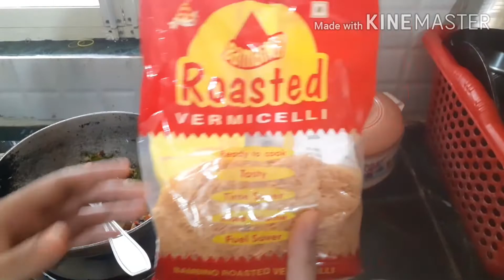नमकीन सवैया veggies के साथ | Vermicelli recipe | Namkeen seviyan with veggies as Noodles {Baby Care}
kids healthy nutritional and tasty food recipe namkeen seviyan with vegetables. Vermicelli upma with veggies for your kids and family. semiya upma veggies ke sath. Vermicelli khichdi for your kids best healthy and nutritional recipe as Noodles.